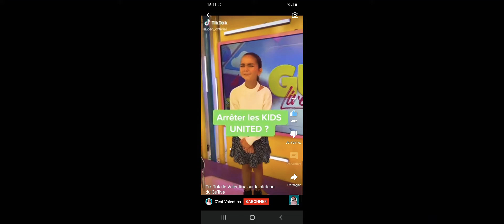édit Valentina + Joan 😍🤣